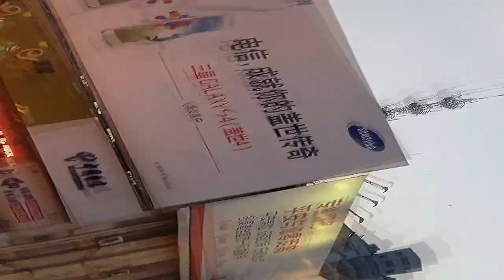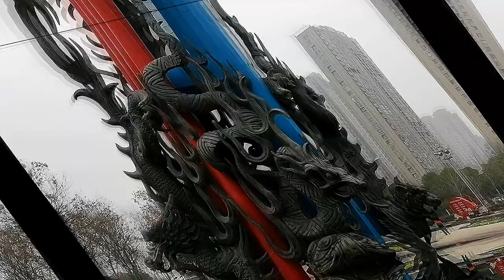BENGBU CITY, Anhui Province, China. 蚌埠, Бэнбу (3300000)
Bengbu is a city in the northern province of Anhui. Its name is translated from Chinese as 'Oyster Shipyard', reflecting its former reputation as a place for catching freshwater pearls.